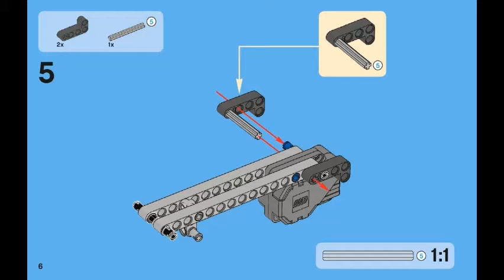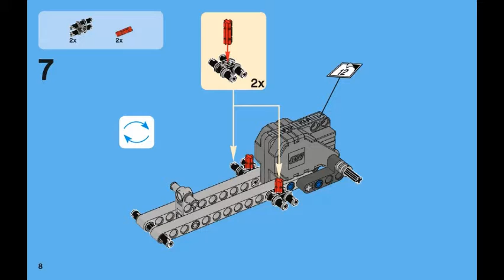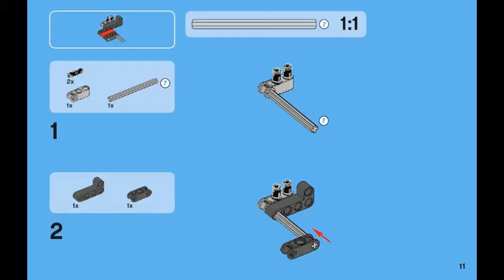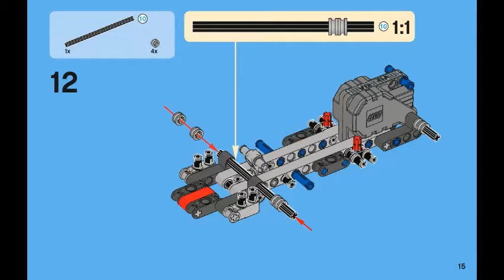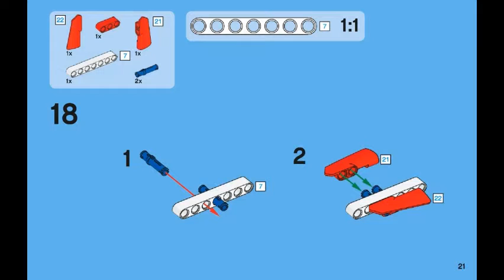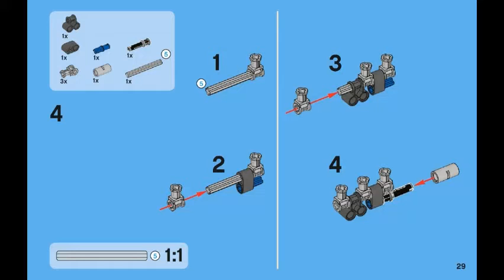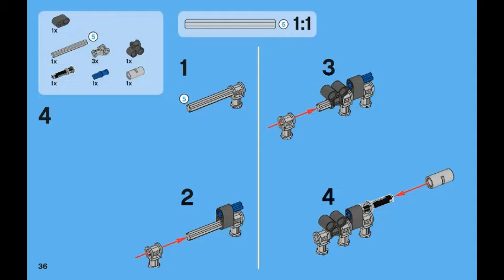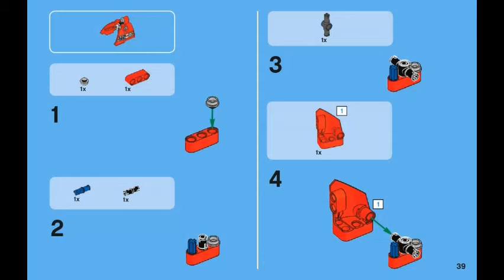LEGO instructions | Technic | 42011 | Race Car